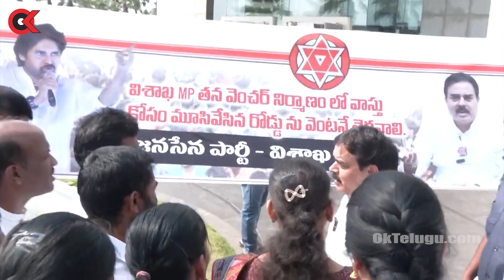Nadendla Manohar Fires On Vizag DGP || విశాఖ టైకూన్ కూడలి వద్ద నిరసన తెలపడానికి వెళ్తున్న మనోహర్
Ok Telugu is One of the Top News Portal. It Publishes all Latest Political News of Andhra Pradesh and Telangana.  All Current Top Stories, Breaking news, Latest Telugu Cinema News, Business, Sports News. It is 24 Hour Telugu News Web Channel with Latest News Updates, Political Analysis etc...

Watch: Nadendla Manohar Fires On VIzag DGP విశాఖ టైకూన్ కూడలి వద్ద నిరసన తెలపడానికి వెళ్తున్న మనోహర్ in oktelugu